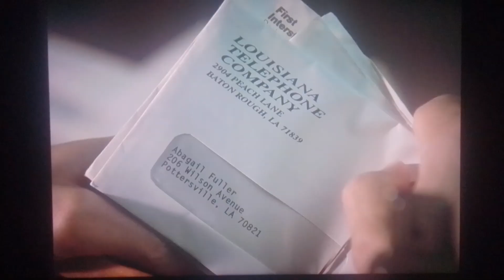Quantum Leap, Episode 3. The Trilogy of Sammy Jo Fuller. part 10